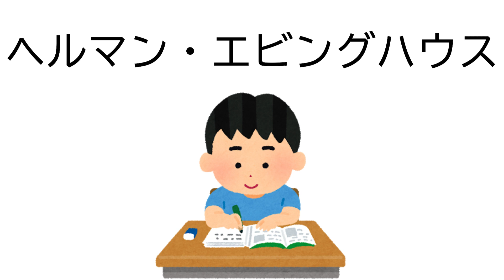【早押しクイズノンジャンル30問・上級編#1】問読み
【早押しクイズノンジャンル30問・中級編#1】の問読みの音源です。

一問一答のインプット、早押し練習用として、移動中、就寝前などにお聞き頂ければと思います。

問題に不備がありましたら、コメントにてご指摘頂けるとありがたいです。
不備が見つかった場合は該当問題をカットし、その後混乱を避けるためにコメントを削除させて頂いております。何卒宜しくお願い致します。

■今回の問題提供者：
たらちね草山さん

問題提供ありがとうございました。